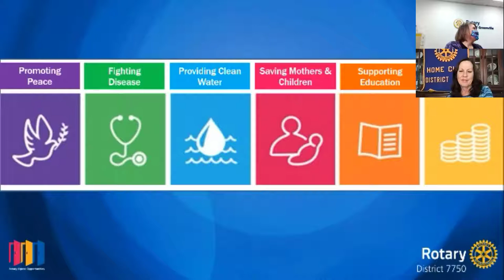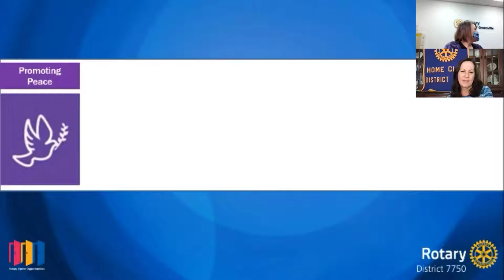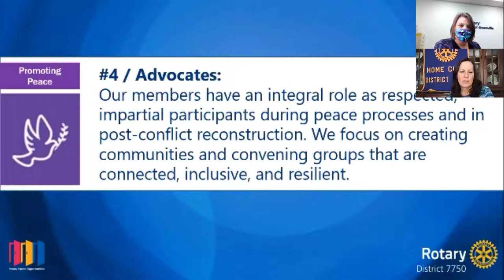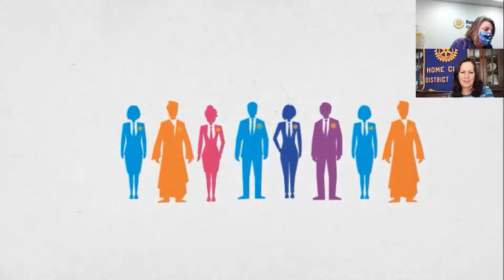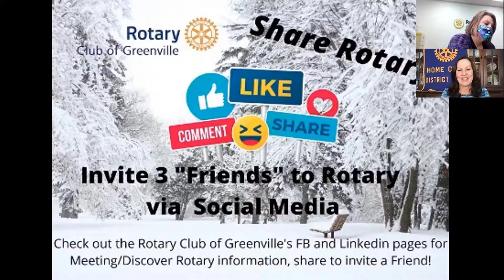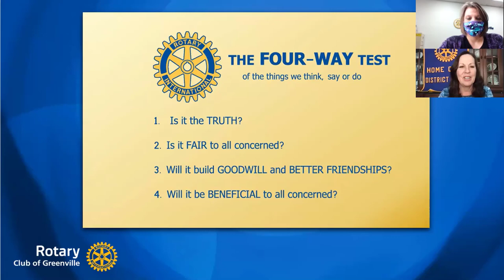Greenville Rotary Virtual Meeting 1-12-2021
Virtual meeting of the Rotary Club of Greenville via Zoom
Program:  Knox White, Mayor of Greenville - 2021 Outlook